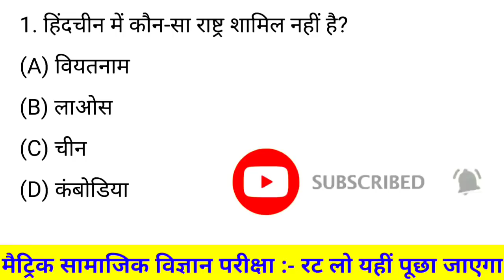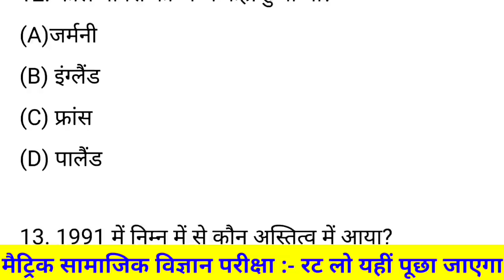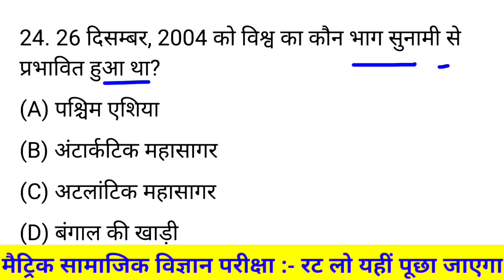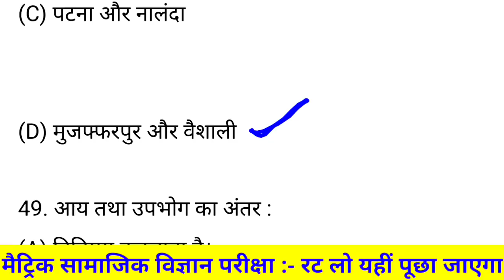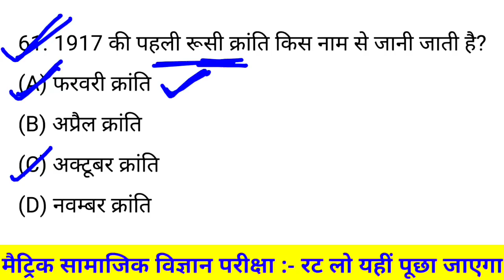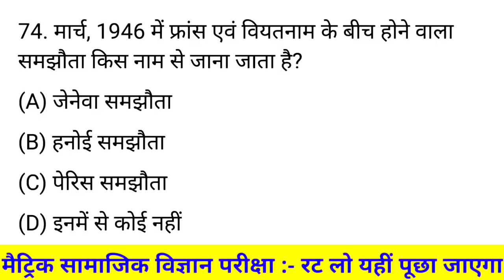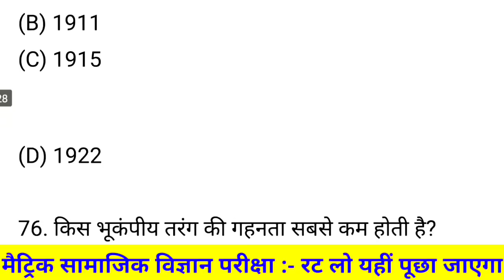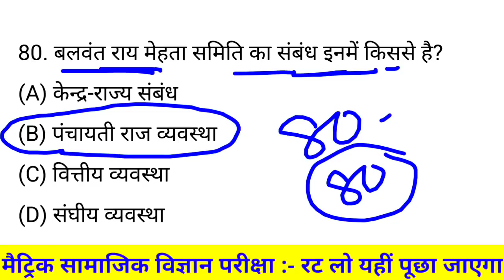परीक्षा से पहले रट जाओ | Matric sst viral question 2022 | Bihar board matric sst viral question 2022